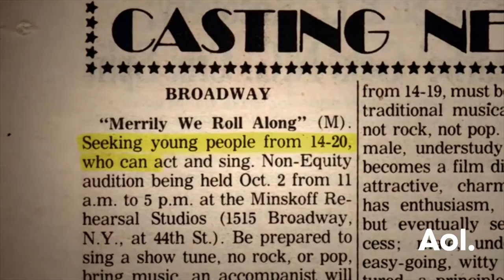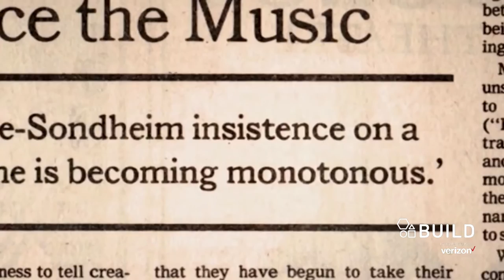Lonny Price Discusses His New Documentary | BUILD Series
Lonny Price, an original "Merrily We Roll Along" cast member, is now the director of the new documentary, "Best Worst Thing That Ever Could Have Happened," which chronicles the musical’s initial flop and rise into one of Sondheim’s most beloved and most-produced musicals ever. Price has in recent years been an acclaimed theater director, most especially his collaborations with Audra McDonald on her Tony winning performance in Lady Day at Emerson’s Bar & Grill and 110 in the Shade. He will next direct Glenn Close on Broadway in Sunset Blvd. coming to Broadway this spring. Interview at AOL HQ in NYC for BUILD Series.